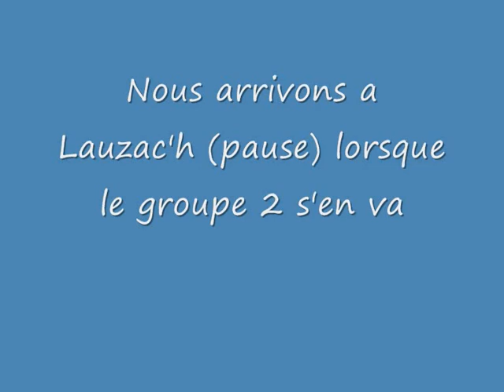vcr sortie du dimanche 27 novembre 2016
ciel gris 7°...